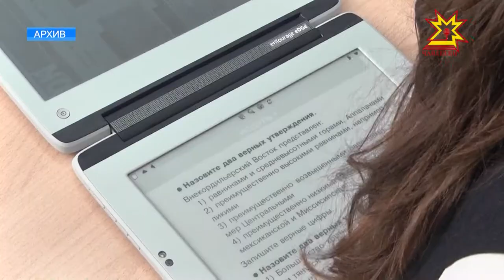Школьников республики научат финансовой грамотности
Школьников республики научат финансовой грамотности. Пилотное преподавание предмета началось в конце прошлого года в 72 регионах страны.